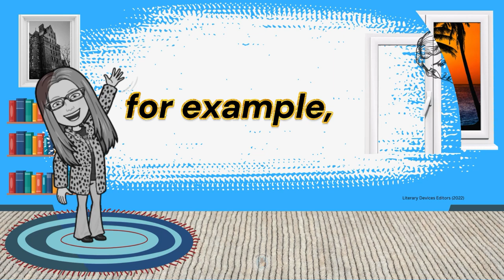Mood As used in literature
Explore the use of mood in storytelling to help understand this element used throughout literature. Made for students of all ages in a fun format.